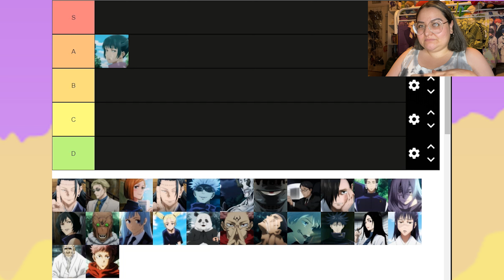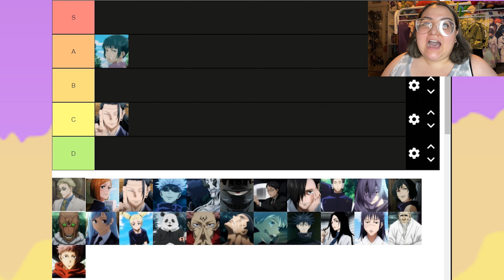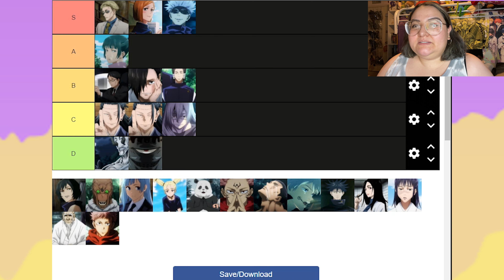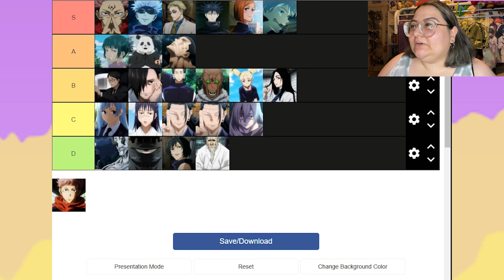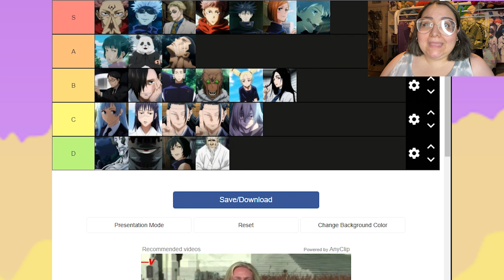Jujutsu Kaisen Tier List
I'M BACK! Let's see where I rate the JJK characters~